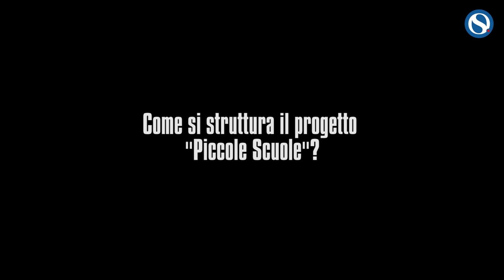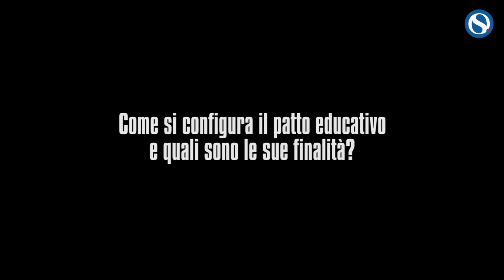Mangione (Indire): "Piccole scuole sono realtà vicine al territorio"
A Orizzonte Scuola interviene Giuseppina Rita José Mangione, ricercatrice INDIRE, coordinatore scientifico del Nucleo Territoriale SUD. Con lei parliamo di piccole scuole.